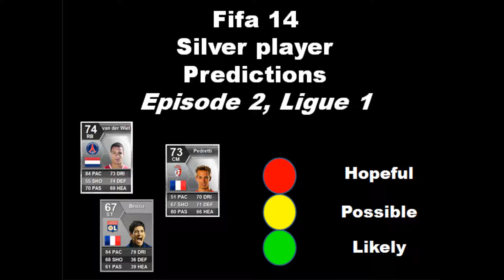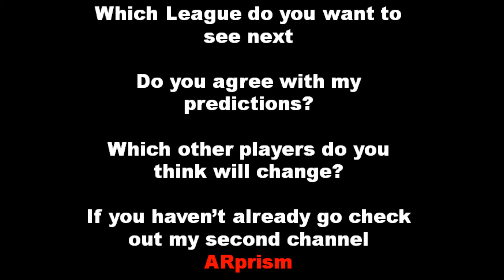Fifa 14 | Silver predictions | Ligue 1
Hey guys and welcome to the series of videos predicting silver players for fifa 14. Obviously there are loads of people predicting players but i thought Id give you some predictions others may not have thought of. This episode is Ligue 1.
Which players do you think will be silvers in the upcoming fifa???